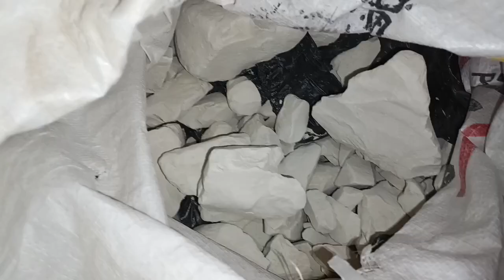आ गया नया give away खड़िआ मिट्टी का |new giveaway khadiya mitti ka|asmr |khadi